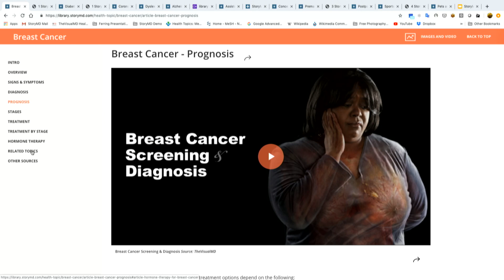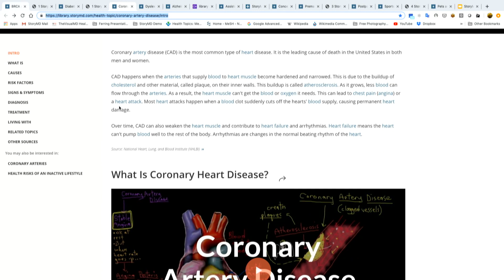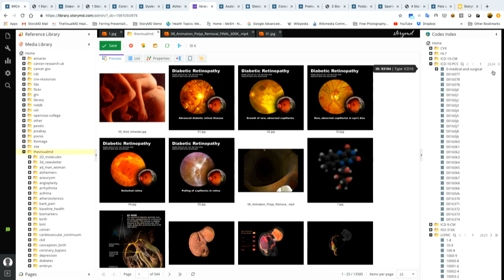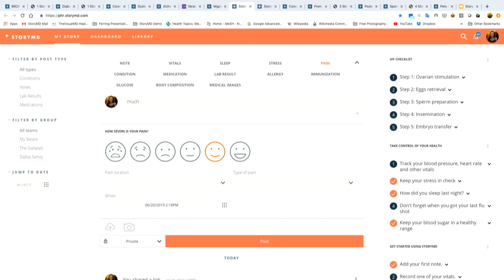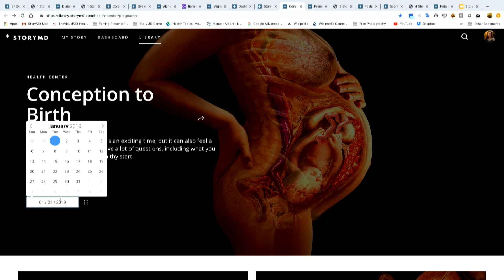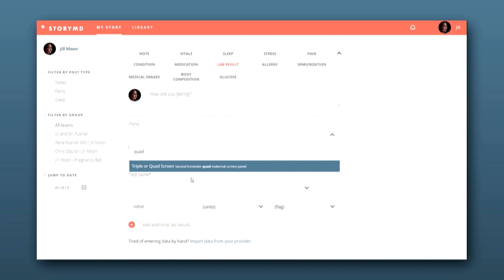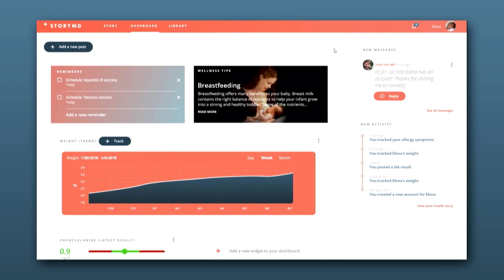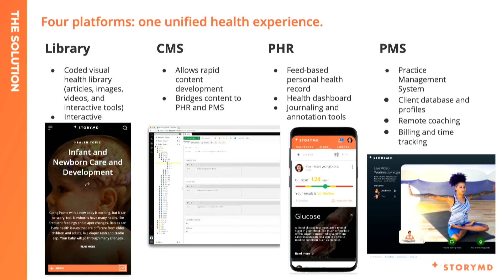Alexander Tsiaras - Personalized Medicine: Empowering the Story of You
Alexander Tsiaras has developed a new personalized health platform, StoryMD. StoryMD, is a single, unified platform that translates all your health and wellness data into a visually-rich story, allowing you to track, understand, share, and act on the trajectory of your well-being.

Dr. Tsiaras grew StoryMD out of his already well-established journalism and technology enterprise. His self-styled journalistic career began in 1972 when, at the age of 19, he co-authored his first book Death Rituals of Rural Greece (Princeton University Press), and went on to author Conception to Birth,  Architecture and Design of Man and Woman and the InVision Guides to Healthy Heart, Sexual Health and Life Blood. Recipient of numerous awards, including the World Press Award, Webby and the prestigious Satava Award for his work in the improvement of medicine through advanced technology. His work has been featured on the covers of Time, New York Times Magazine, Smithsonian, LIFE and the London Sunday Times Magazine.